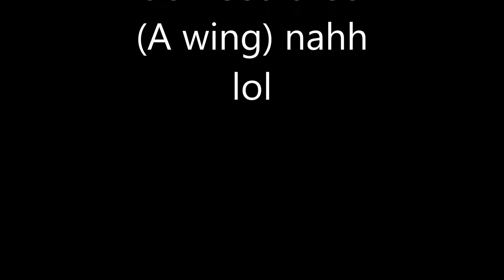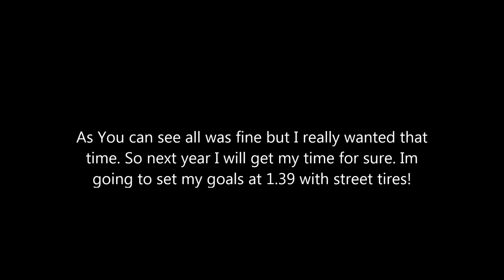Damn turn 9 lol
Gridlife 3rd round at gingerman, As you can see Every thing was fine but I really wanted to  hit a time but I pushed too hard and didn't balance the car in turn 9. Next year I want a 1.39 on street tire. Thats my goal.